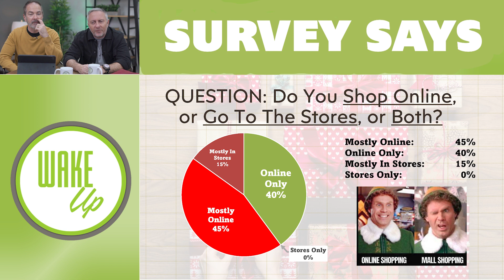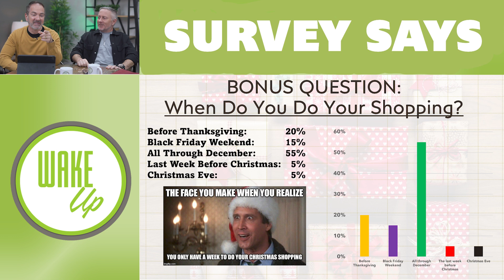WakeUp Daily Devotional | God Keeps Us Even When We Don't Know What Will Happen | Psalm 119:105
God doesn't always tell you what is going on ahead of you in life. This allows our faith in God and what He is doing to grow! God is always working on our behalf. God is with you in the dark. When you realize that He is working for you to be blessed and have things go in your favor your faith will grow and you will be confident in all that He is doing. You will have hope in the future, so go ahead and trust Him and watch Him give you the victory!!

Welcome to WakeUp, where we enjoy a daily scripture with our morning coffee! Join us for some goofy shenanigans and inspiring revelations as we get prepared for an amazing day!

This Week's WakeUp - BEARDS!